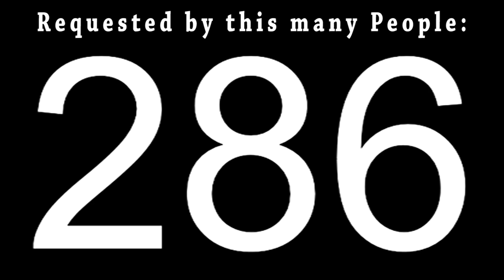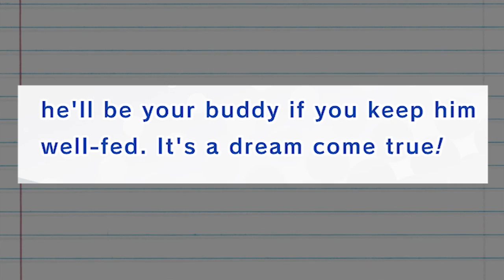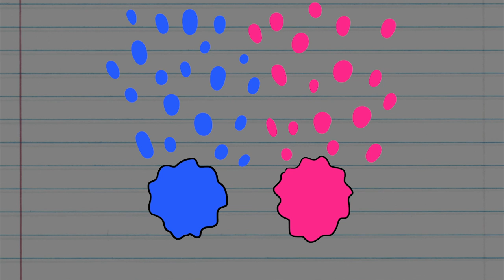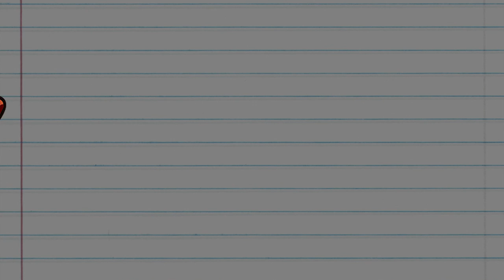What If Marx Was In Smash? (Moveset Ideas: 35)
There are going to be a good amount of characters who unfortunately will not become playable characters in Smash.
But it's still interesting to think about what kind of move sets these characters can have if they were playable, so that's why I'm here today.

If you'd like to see any of your favorite characters get Smash move sets, let me know!

If you'd like to see my whole series, or if there's a specific character that you'd like to see, click the link below to get to the playlist for the show!

Introduction: (0:00)
Basic Attacks: (1:59)
Grabs: (6:50)
Special Attacks: (7:34)
Final Smash: (16:20)
Other Aesthetics: (17:14)